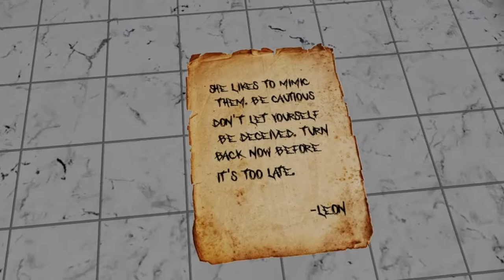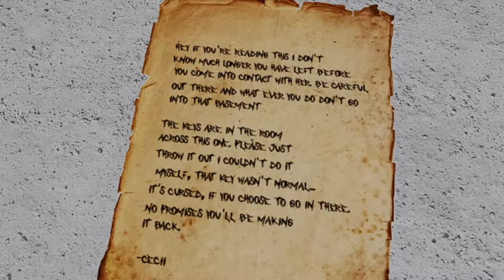WHAT YOU DO WHEN YOU SEE THIS!?!!??!?!?!! MIMIC HORROR GAME!!!! CHAPTER 1 (ROBLOX) (FACECAM)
TODAY I PLAY The Mimic, a horror game where you have to find your missing groups of friends. I played this game with facecam so you can see my reactions to the jump scare.

The Mimic [Nightmare III] DESCRIPTION
ABOUT:  You go back to your old high school in hopes of finding your missing group of friends, however, you encounter a mysterious entity that lurks within your school. Eventually, you venture into the unknown depths of a mysterious world.